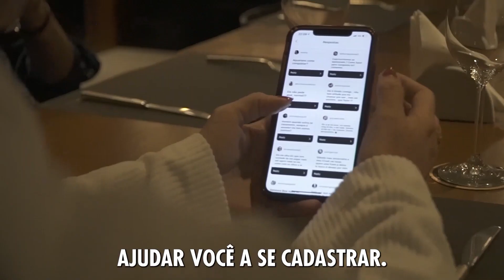DESPERTE SUA INTELIGÊNCIA EMOCIONAL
Como se tornar uma mulher sedutora e ter poder sobre os homens usando a sua inteligência e emocional?

Amiga linda, nada melhor do que uma mulher que sabe o valor e o poder que tem.

Os homens dão poder às mulheres seguras, controladas, que sabem o que querem.

Eles se sentem atraídos por mulheres que são seguras de si e fazem de tudo para conquistá-las. Ao mesmo tempo, eles perdem facilmente o interesse por aquelas que são previsíveis e que os deixam confortáveis de que já têm total domínio sobre elas.

Se você quer ser uma mulher que tem poder sobre os homens, que sabe usar a sedução secreta nas suas ações, nas frases, no jeito, na postura, você precisa aproveitar essa oportunidade única:

Nos dias 13 a 16 de Março, eu vou revelar os segredos para fazer qualquer homem pensar em você 24h por dia e se tornar uma mulher altamente sedutora, impossível de ser ignorada.

Na Maratona Seja Sedutora, um curso totalmente on line e totalmente gratuito, você vai ter acesso a 4 aulas incríveis que vão te ensinar o poder da sedução.

Veja o que você vai aprender:
• Técnicas Avançadas de Atração
• Mantenha Ele na Palma da Sua Mão
• Como Enlouquecer Ele na Cama
• Lista dos Perfumes Irresistíveis Para Seduzir os Homens

Para isso, você precisa garantir sua vaga clicando nesse link e fazer sua inscrição. Aproveite e dê uma guinada na sua vida amorosa e nos seus relacionamentos.

👠 Depois dessa maratona, você vai fazer qualquer homem que você deseje correr atrás de você.